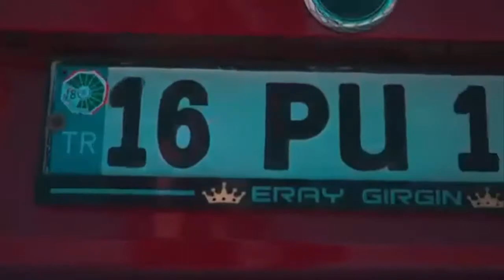Fiat Doblo Red King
Araç Sahibi : Eray GİRGİN

Yorum ve Beğenileriniz ile bize destek olmayı unutmayınız.:)
Videoyu arkadaşlarınız ile paylaşmayı unutmayınız.:)